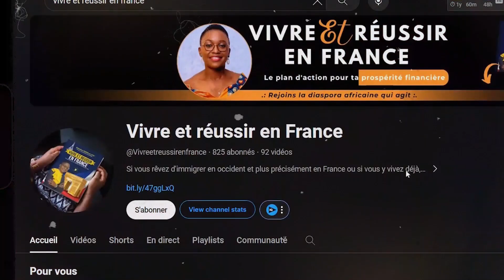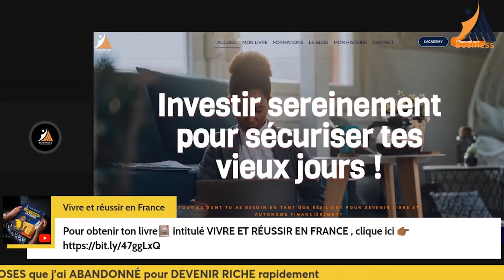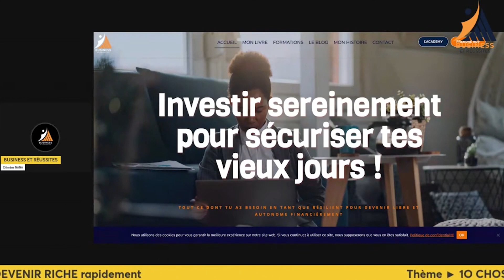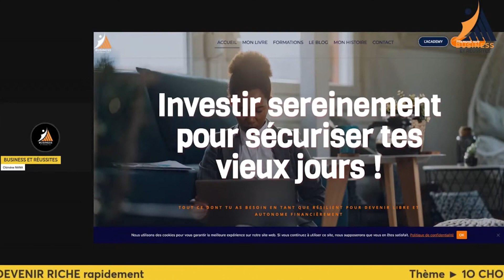10 sacrifices à faire si l'on veut être riche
Les sacrifices nécessaires pour accéder à la richesse !

Pour obtenir votre livre 📕 intitulé VIVRE ET RÉUSSIR EN FRANCE ,

Profitez de 15 minutes GRATUIT de coaching Téléphonique (Immobilier, business, investissement, gestion des finances) 👉🏾

Rejoignez moi sur Whatsapp GRATUITEMENT pour prendre soin de votre santé et gagner de l'argent en même temps avec les produits EDMARK via le Marketing de réseau 👉🏾

stratégie financière
planification financière
objectifs de richesse
entrepreneurs à succès
motivation pour réussir
liberté financière
atteindre ses rêves